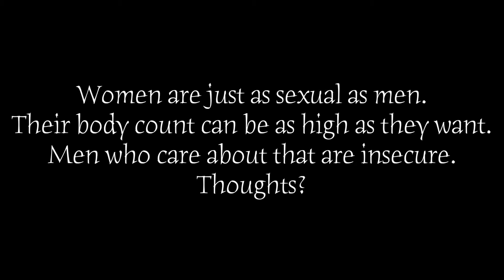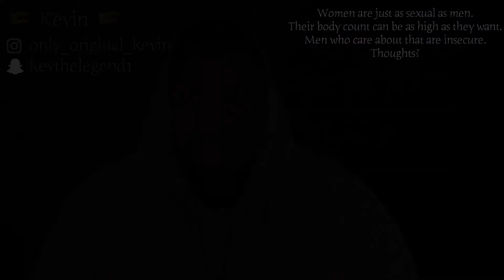Are men insecure about body count? | Relationships | Episode 6 - Truth UK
Women are just as sexual as men, their body count can be as high as they want, men who care about that are insecure. Thoughts?

Relationships are the first topic of discussion in this 1st season of Truth. Panelists compare how relationships are perceived by ordinary people in the UK today.

We live in a divided world, whether that's due to race, religious beliefs, culture, gender etc.
Granted they are telling the truth, this show will show that as people, we all have the same core fundamentals when it comes to how we deal with our personal relationships.

We experience and rationalise feelings of love in the same way, we experience pain the same when dealing with emotions that arise from infidelity for example, and we can all benefit from relationship advice from those who share their experiences.
Fundamentally, as human beings, in spite of what separates us we all have the same concerns regarding dating and ultimately when we decide to start a relationship, the qualities/standards we look for in our partners, regardless of where we come from are essentially the same.

Creator / Executive Producer/Director/Editor
Tino T Chinyoka

Truth UK Season 1 | Relationships